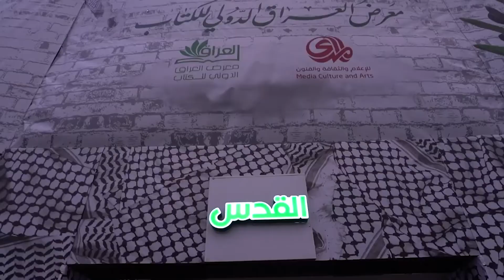الإفتتاح الرسمي مساء أمس، لمعرض العراق الدولي للكتاب برعاية رئيس مجلس الوزراء محمد شياع السوداني.